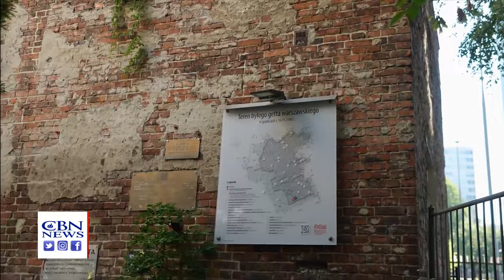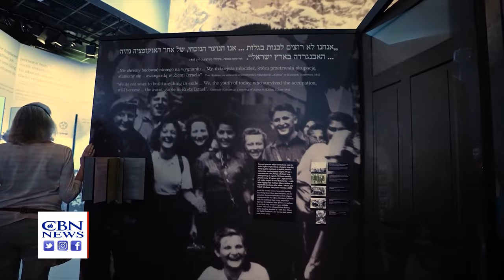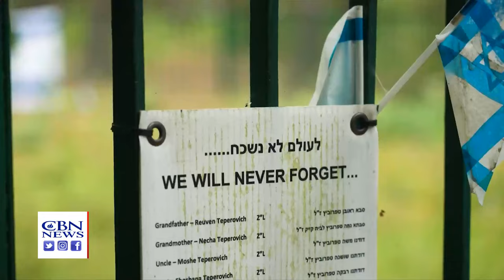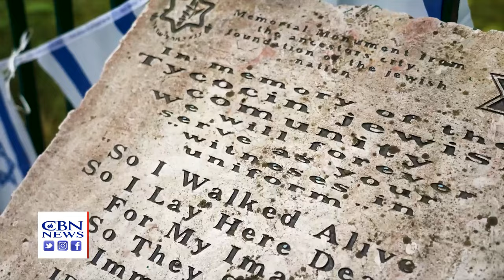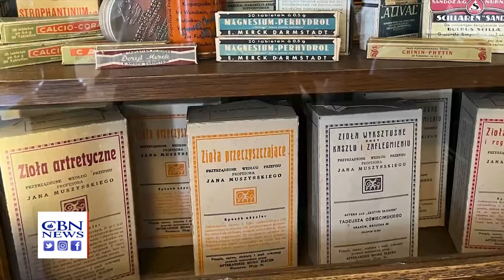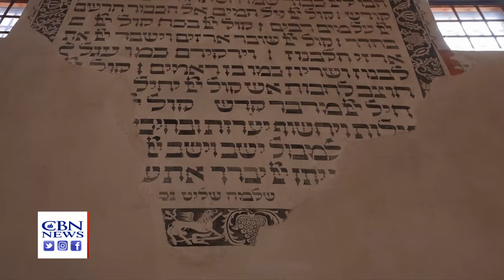Unique Tour Brings Christians Face-to-Face with 1,000-Year Jewish History in Poland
WARSAW, TYKOCIN, Poland – Most people have heard about the horrors of the Holocaust although many don’t realize it ended a vibrant Jewish community in Poland, that had been in existence for a thousand years.

CBN News traveled to Poland to explore that history and its lessons for today on a unique tour called the Narrow Bridge.

 “That's a phrase from a famous Hassidic (Jewish) folk song, and which goes ‘All the world is a narrow bridge. The main thing is not to be afraid,’” said Rev. David Pileggi who heads the Anglican Christ Church in Jerusalem.